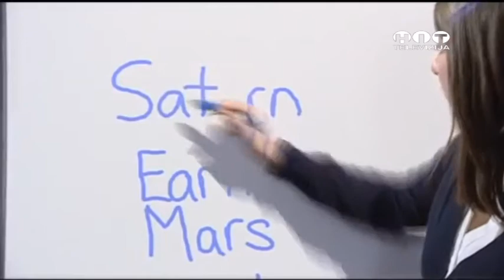Bozidar Jovic - Inovacije U Nastavi Na Daljinu / Hit Televizija Brcko